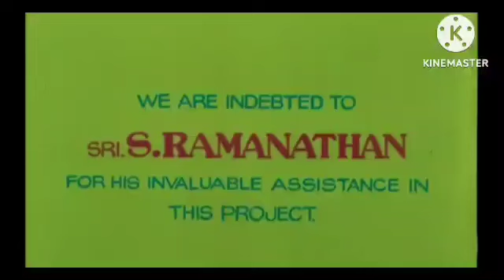Veer-Zaara Review Explained & Facts HD 1080p| Shahrukh Khan Preity Zinta Rani Mukherjee Amitabh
This is not a Movie. I have discussed Veer-Zaara facts, Satellite & OTT Details, Preproduction-Post Production & Filming Details, Budget & Worldwide Lifetime Box-Office Collection Details, deep story analysis & Explanation

Dosto aj ki is video me Maine Review kiya hai Veer-Zaara Movie ko and is movie ki Budget And Box Office collection Ko Bataya Hai
Veer-Zaara Movie Review